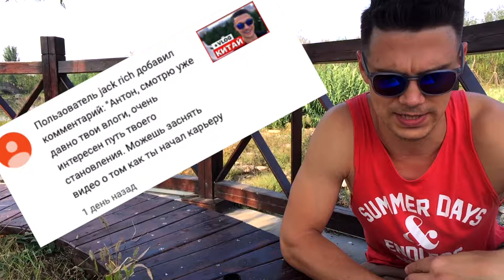★ Китай | VLOG 81 | Жанцю, Ответ на вопрос подписчика ★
Зачастую я использую музыку:
► Dyalla
► Joakim Karud
► Blue Wendnesday

Отвечаю на ваши комментарии, пишите...
Специальные символы, помогают сделать описание для видеороликов более яркими ✅ 🔴☝► ✓✔♚ ♛★